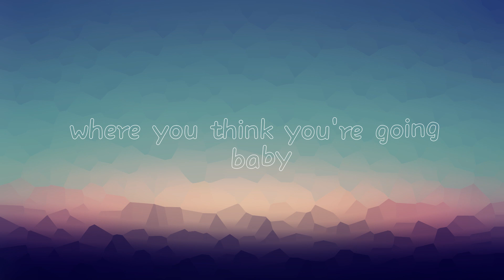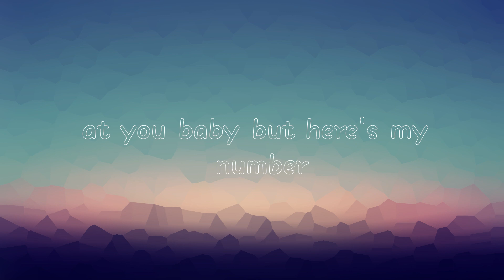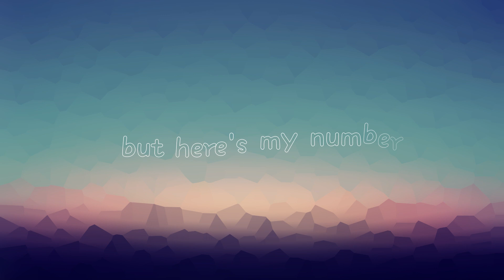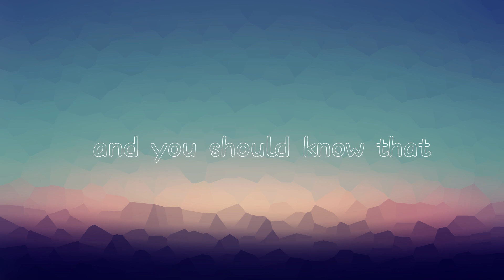Carly Rae Jepsen - Call Me Maybe (Lyrics)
[Verse 2]
You gave me nothin' at all